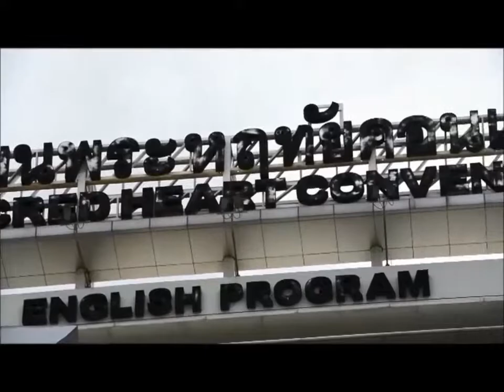Sacred Heart Convent School